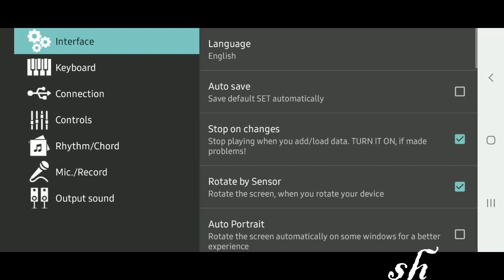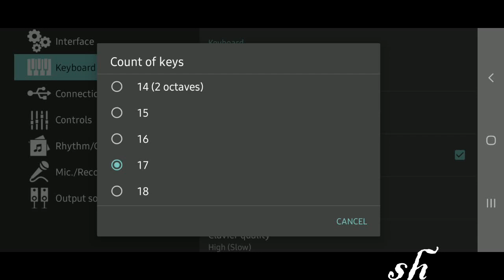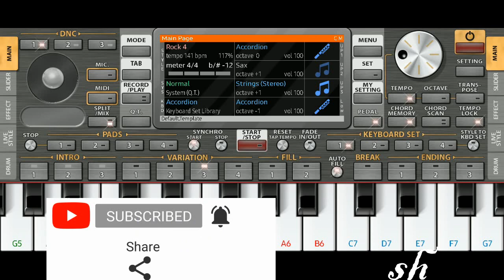How to compose music on phone using ORGAN App (part 4)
Hello Guys, this is tutorial on how to compose a music by only using a phone App Part 4, Please Subscribe, Like and leave comments for further engagement with my channel